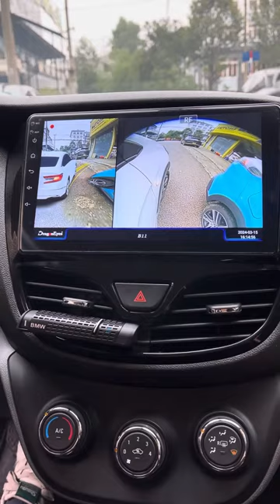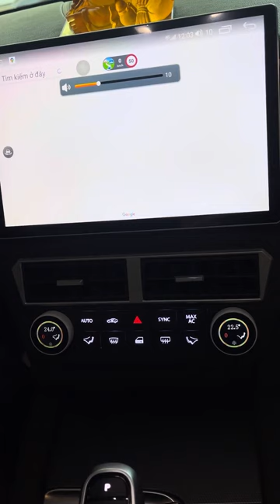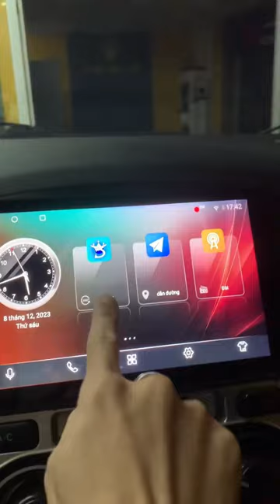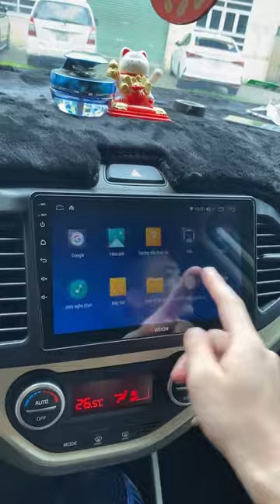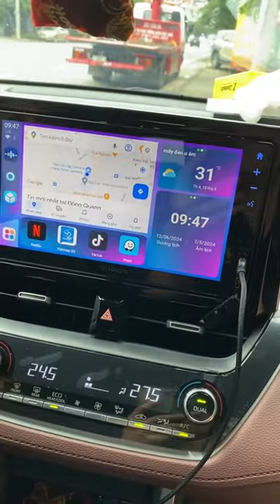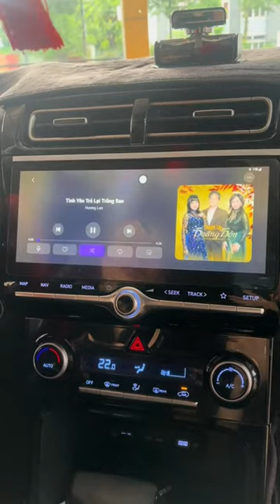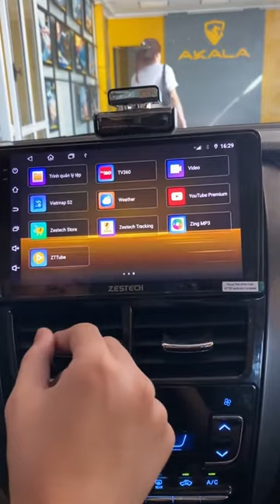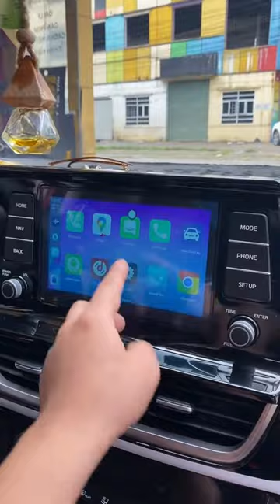Bí Quyết Lái Xe An Toàn: Sử Dụng Camera 360 Để Xóa Điểm Mù I AKALA THÁI NGUYÊN